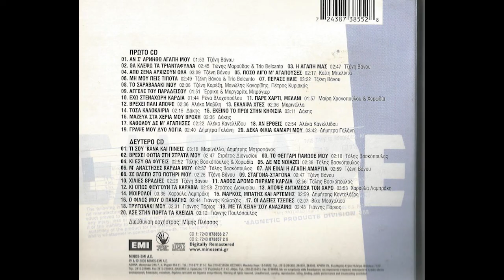Μαρινέλλα - Έκλαψα Εχθές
Άλμπουμ: Τα Τραγούδια Του Μίμη Πλέσσα - 40 Μεγάλες Επιτυχίες